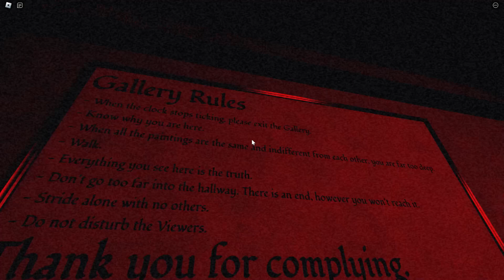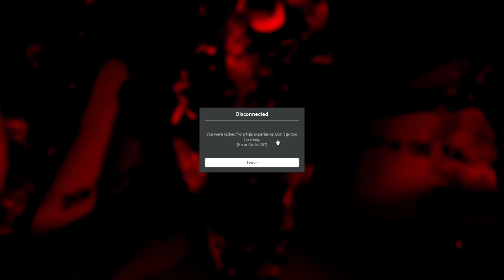Dress to Impress horror Roblox [Full Walkthrough] - THE MODELS ARE MISSING YOU NEVER KNOW...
Dress to Impress horror Roblox is a horror game.

Roblox is an online virtual playground and workshop, where kids of all ages can safely interact, create, have fun, and learn. It’s unique in that practically everything on Roblox is designed and constructed by members of the community. Roblox is designed for 8 and above, but it is open to people of all ages. By participating and by building cool stuff, Roblox members can earn specialty badges as well as Roblox currency called Robux. They can use Robux to shop at the online catalog to purchase avatar clothing and accessories.